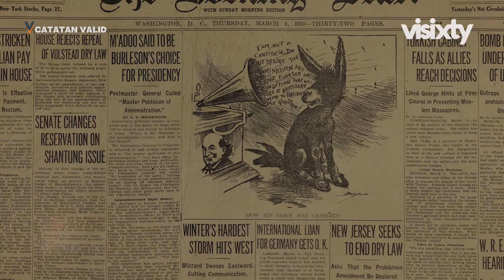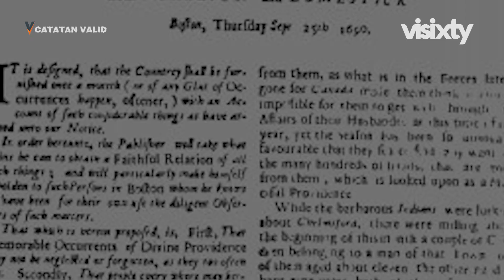Awal Koran Beredar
Industri surat kabar bisa dibilang menjadi salah satu industri tertua di Indonesia yang masih bisa eksis hinga ratusan tahun.  Di Indonesia, surat kabar lahir dari industri media komunikasi massa yang berkembang di Barat. Sejak kapan surat kabar ini ada? Bagaimana nasib surat kabar, di era digital ini?